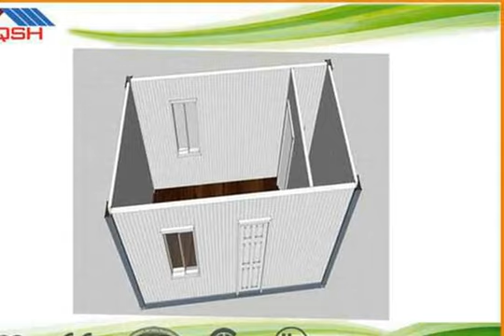prefabricated house,prefab houses india,cheap prefab homes